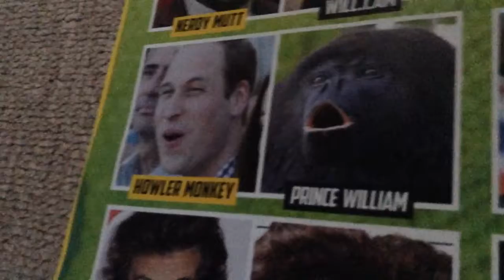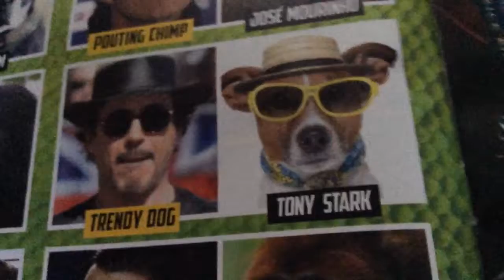Are they allowed to do this